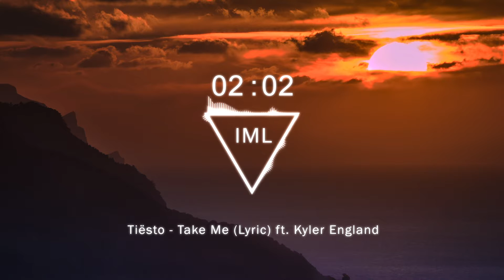Tiësto - Take Me ft. Kyler England